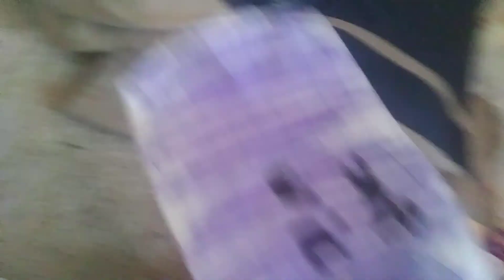6 women's match (for the women's international championship)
wow guys hazel is still championship i can't believe that was crazy and Anna was Now a face because she not with them anymore so later on today